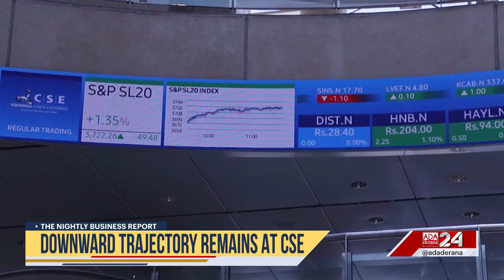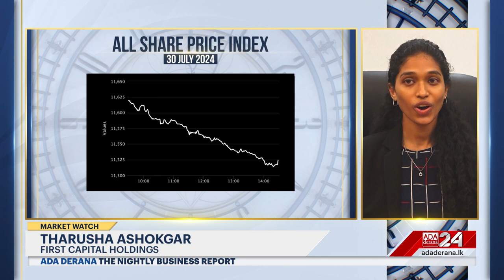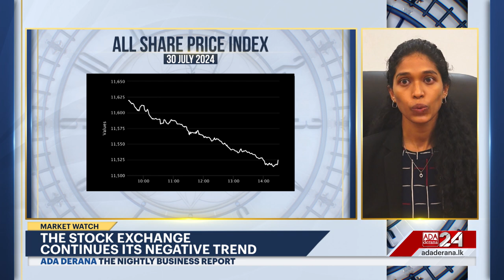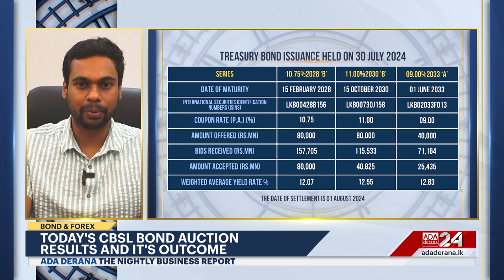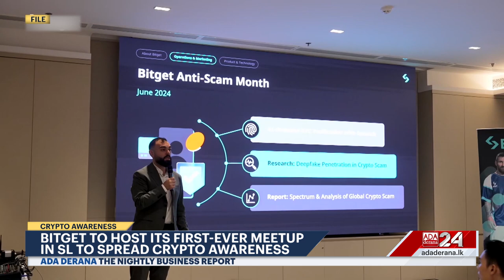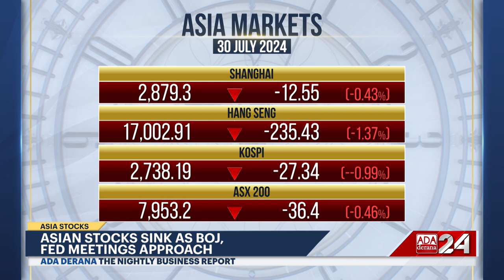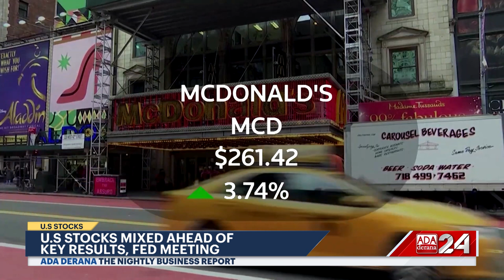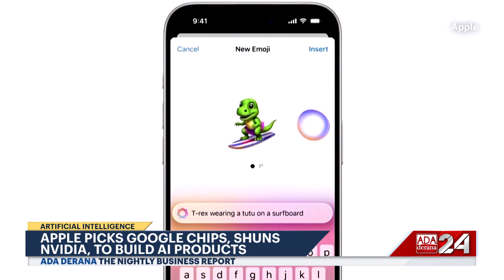The Nightly Business Report | 30th July 2024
➡️ Colombo Port's Performance at the Top
➡️ Visa and investment landscape improvements
➡️ Downward trajectory remains at CSE
➡️ Apple goes to google over Nvidia